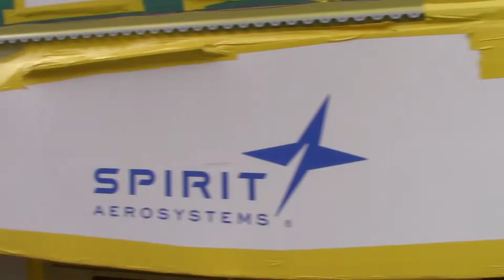Renton Rocket Through Renton with 3 Planes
It's been a while... so I wanted to see it again.